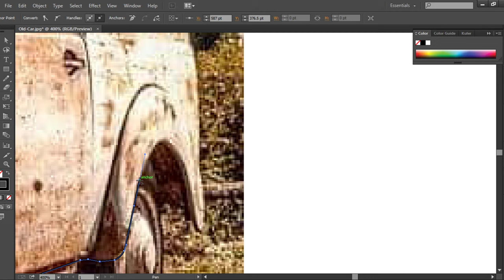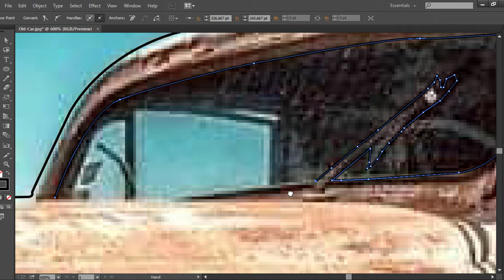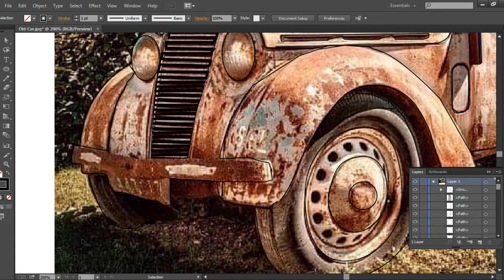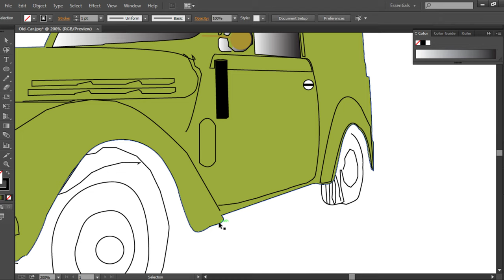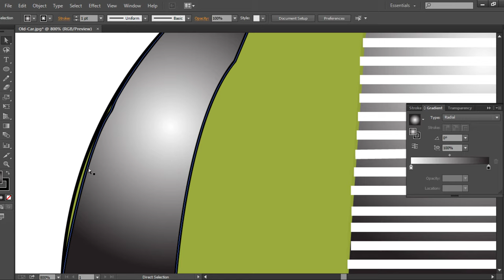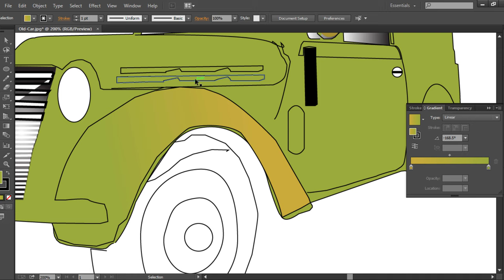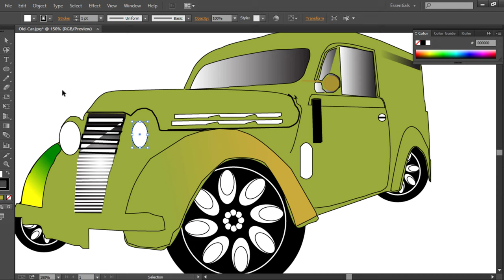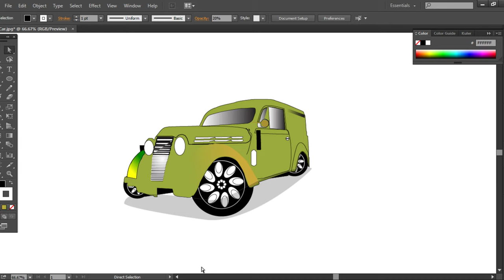Adobe Illustrator CC Car victor Tutorial - Car illustration Design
Welcome to HS​_CLOUD ... In this video, I will show you How to Create Car victor Tutorial . I hope after watching this video, You can easily Create Car victor Tutorial . And you will be must benefit from watching this video.
Tracklist
00:00​ : Diamond Eyes - Stars
02:39​ : Jim Yosef & Sara Skinner - Wildfire
06:00​ : Simbai & Eyemèr - Thunder
07:42​ : Tom Wilson & joegarratt - Until I Die
08:44​ : Diviners - Escape (ft. Rossy)
12:19​ : Vosai - Love Of My Life
13:53​ : Rival - Walls (ft. Bryan Finlay)
16:47​ : Egzod - Rise Up (ft. Veronica Bravo & M.I.M.E)
19:58​ : Cadmium - Change Your Mind
21:27​ : Mark Pettitt - Something Inside
24:05​ : Besmomorph & Coopex - Redemption (ft. Reill)
26:40​ : Blooom & Ghost'n'Ghost - Desire
28:02​ : Axen & HYLO - Habits (ft. Akacia)